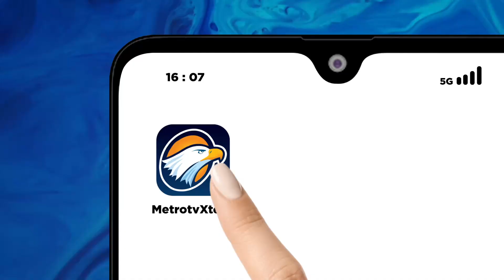BREAKING NEWS - Firli Bahuri Selesai Diperiksa Bareskrim Polri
MetroTV, Bareskrim Polri telah memeriksa empat orang saksi, yang pertama adalah FB selaku ketua KPK RI dan tiga Lainnya adalah pegawai KPK RI.

Selanjutnya dari hasil pemeriksaan hari Ini penyidik gabungan akan melakukan konsuldasi, melakukan 'ANEV' dari perjalanan sidik yang telah dilakukan mulai 9 November 2023 hingga 16 November 2023 untuk memberikan langkah tindak lanjut penyidikan selanjutnya.